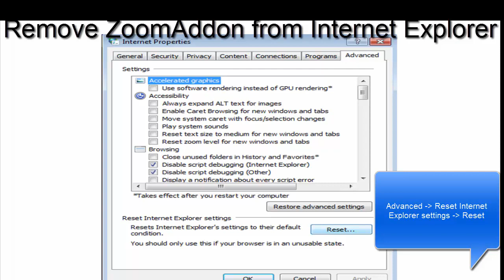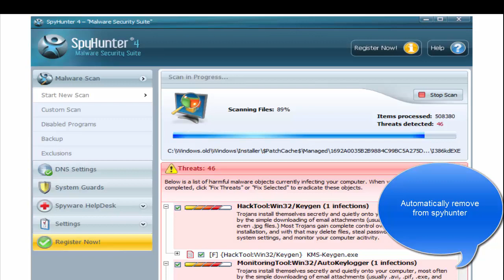How to remove ZoomAddon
This video is a tutorial how to remove ZoomAddonfrom browsers (Firefox, Google Chrome, IE, Opera, Safari). Recommended removal tool
Download spyhunter to remove this malware automatically (it removes ZoomAddon 100%, protects against feature infections).. Detailed instructions are